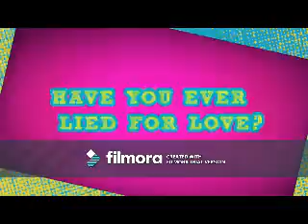After You Fall (Tyler Young Video)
A video I made for Tyler Young using the song "After You Fall" by Janet Jackson.